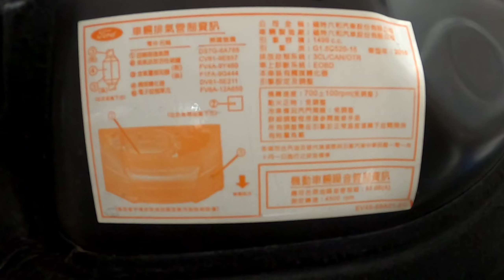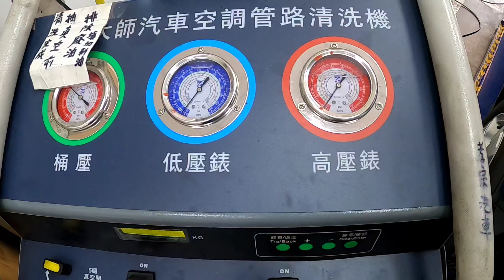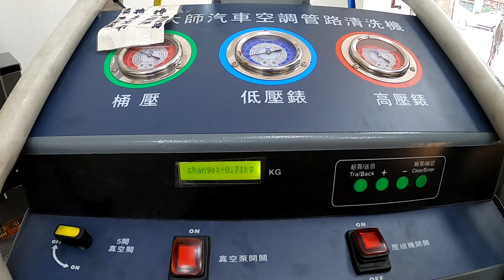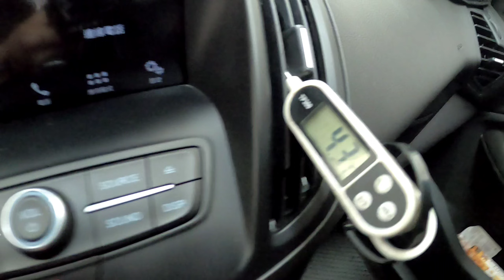18年kuga-1.5T冷氣空調系統保養清洗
原本都是在經銷體系內做各項保養服務,夏天快到了,一直覺得好像冷氣冷度不夠,尋找到我這裏來做冷氣檢測
壓力表接上去一看,低壓過高,高壓也偏高,冷氣散熱馬達一直在高速散熱,懷疑冷媒被填充過量,導致冷度不足...
一番討論後,客人決定要先做好管路清洗,冷媒定量填充,
那就開始冷媒管路清洗+重新填充標準的冷媒量了,冷凍油 ,冷凍油精的更換添加,這是一定要的
恢復該有的表現,順利完工交車了
感謝你的信任,盡量滿足你的需求+要求...是我們應該要做到的
    車用冷氣空調系統保養
             系統檢查重點：
冷氣工作壓力-管路冷媒是否足量？
冷氣散熱效率-車前散熱系統正常？
製冷能力效率-空調系統運作正常？
空調濾網清潔-車內空氣品質良好？
空調運作異音-冷氣設備是否良好？
                次要檢測：
冷暖功能良善-空調控制舒適？
出風控管機制-分散風向正常？
風量強弱控制-大小強弱可控？
            日韓系品牌的轎車款
清潔冷媒管路+冷媒定量充填+冷凍油更新
      散熱系統外表清潔+系統檢測等等
         再贈送$350-冷凍油精乙瓶
             目前特價優惠中 $2000
           歐系,大型休旅,箱車另優惠

台中市南區國光路91號（近忠孝夜市）